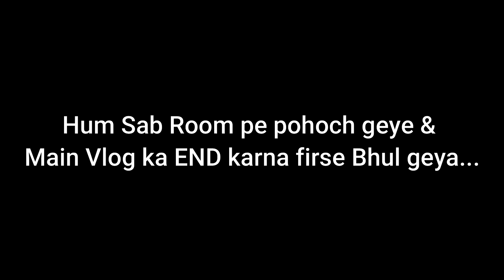PURI Ghumne Geya & Mera Phone Ke Andar Samundar Ka Pani Chala Geya || Vlog #37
Vlog #37
Hey guys, Ajj Hum 5 Collegue Puri ghumne geya and bohot maja ayya samundar pe nahake and humlog Jagannath tempel pe ghumne geya. mera phone ke andar panni chala geya lekin baad main tikh hoo geya...  I hope you all enjoy the video... And yea pls share it with your closer. Thanks to connect with Soft Connect 🥰.